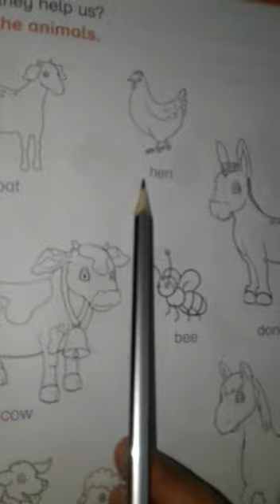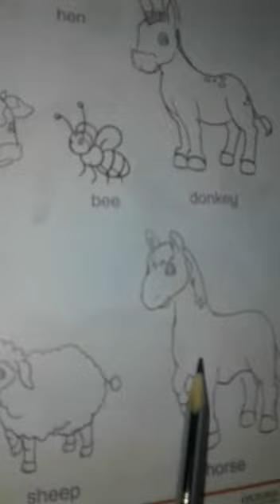Kg science page 11 colour the animals